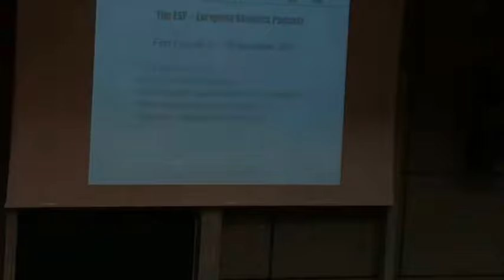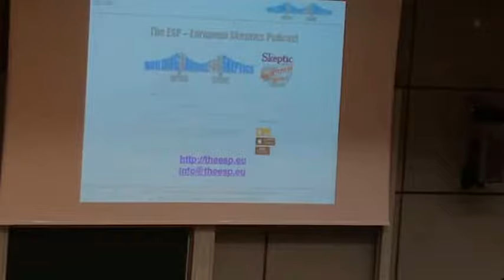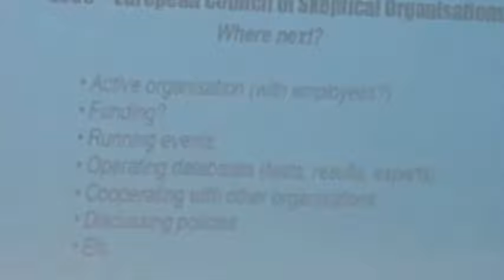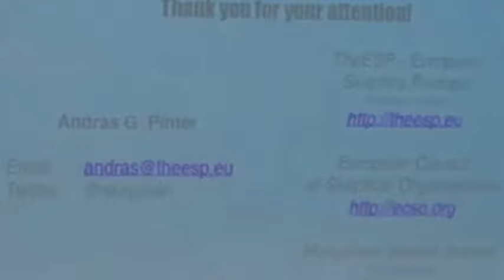Andras Pinter Lecture ESCO